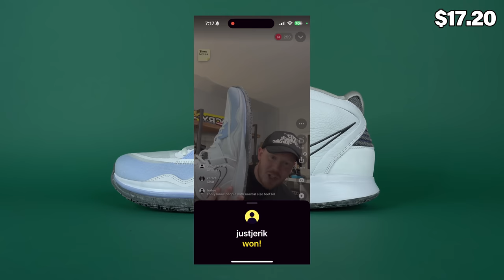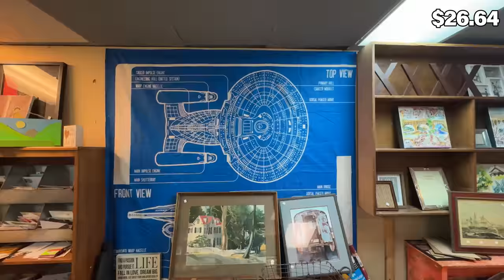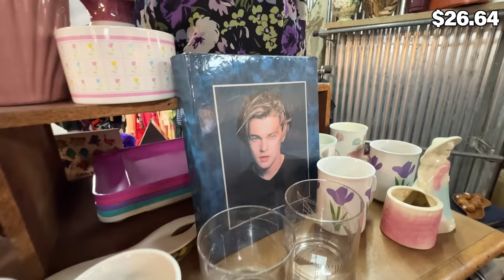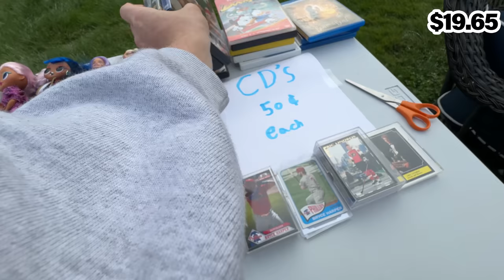Everyone Missed These SNEAKERS At The YARD SALE!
$20. OFF WHITE The TEN. $20 Sneaker Collection Season 3! PART 2

Seth Fowler
141-I Rte 130 S,
# 383